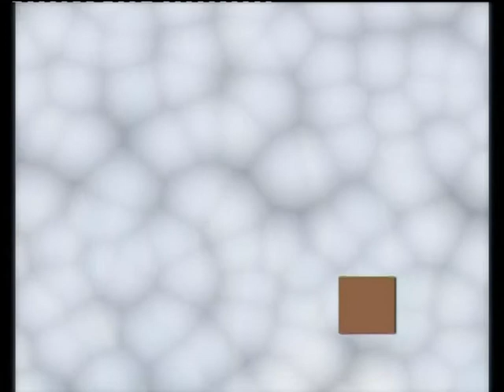Chrystianizacja polityki 02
Kolejny odcinek debaty pt:
"Problematyka polityczna w Konstytucji Gaudium et Spes"